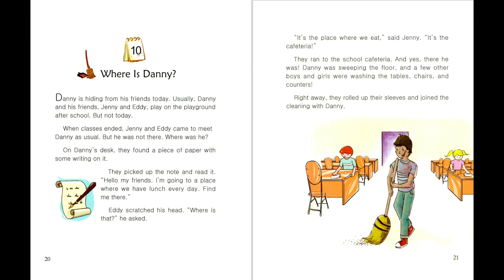10 Where Is Danny